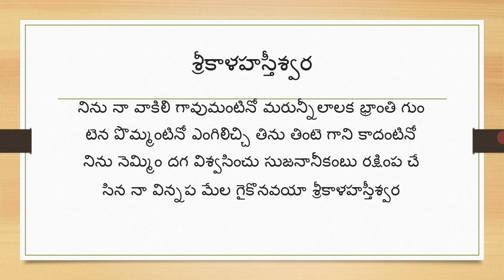రోజుకో పద్యం 179 : Learn a telugu poem every day